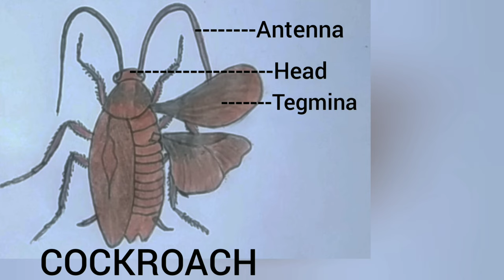How to draw cockroach easily step by step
This video will be very useful for students to draw the structure of cockroach very easily